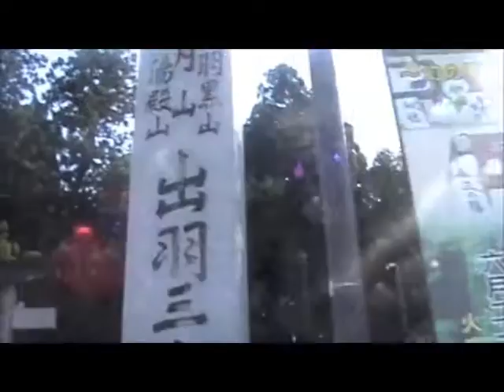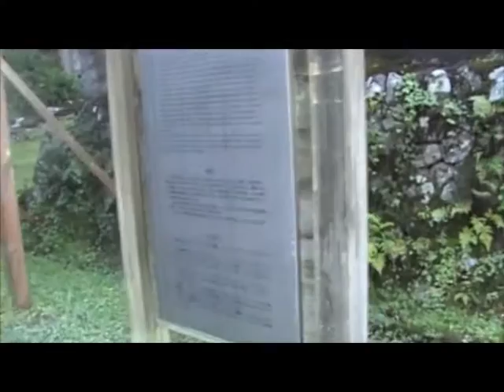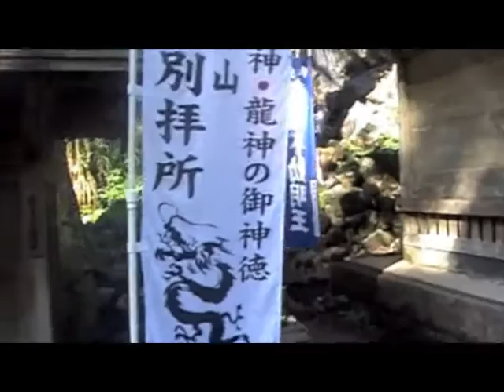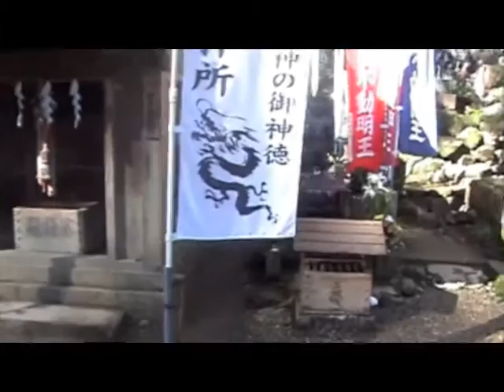The Beauty of Mount Haguro -Yamagata Japan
As I write this I can help but miss Mount Haguro (羽黒山). Its one of the Three  Holy Mountains of Dewa in the ancient province of Dewa (modern-day Yamagata Prefecture).

The Yambushi taught me that this mountain is sacred to the goddess Amaterasu Ōmikami 天照大神, the Sun Goddess, Queen of Kami, She Who Illuminates the Heavens. She is seen to be a manifisation of the buddish figure of Kannon. Kannon is a Bodhisattva of compssion and mercy. She is said to have achieved  enlightenment but postpones Buddhahood until all can be saved.

It is on this mountian that one deals with the aims of your current life and uses compassion to bring them into harmony and focus.

If you are interested in the Yamabushi tradition you may find this book interesting

SHUGENDŌ The Way of the Mountain Monks

To read about my training in the mountains please read my book

The Path of the Ninja